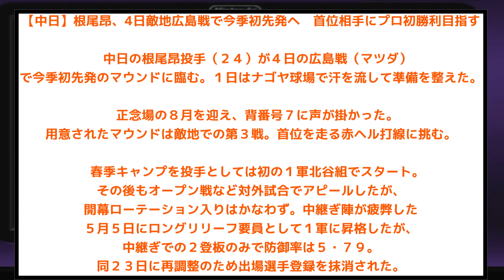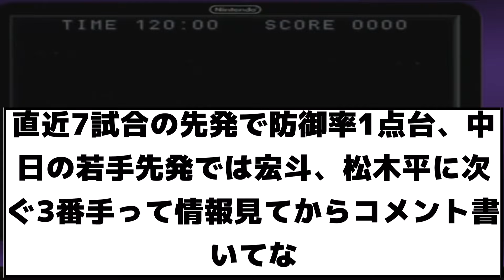【徹底討論・衝撃・悲報】中日ドラゴンズ ついにある大物投手を先発させる！ これについてどう思う？【2ch プロ野球 まとめ 】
ーんー

※情報提供のもとけさん
※Twitterから
引用元

・もち子
・NO.7